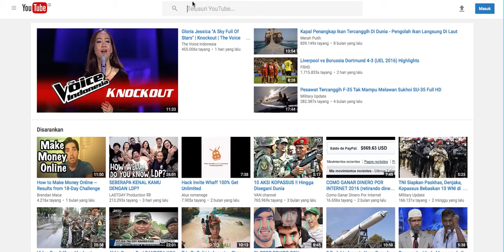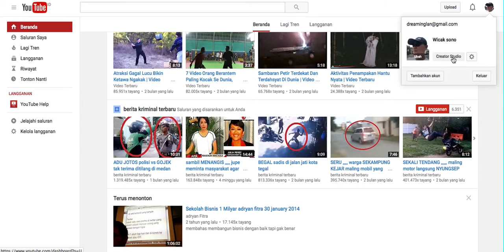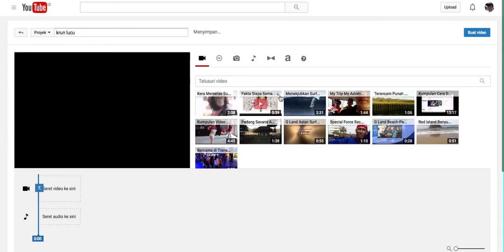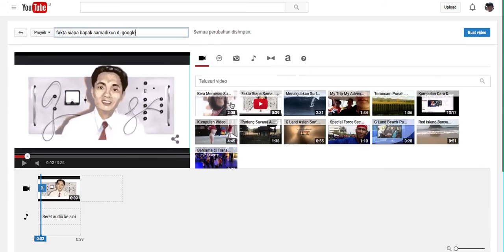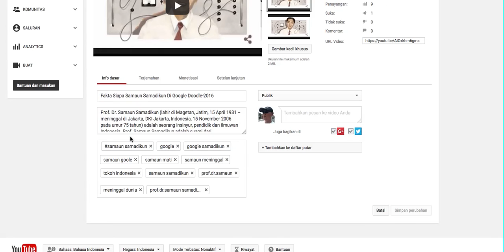Cara Dapat Ratusan Dollar Tanpa Bikin Video Sendiri di Youtube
===terus terang saya pemula di sini tetapi ternyata dapat dollar dari youtube sangat mudah  caranya telah saya sebut di vedeo di atas.
walau belum selesei secara total.karena masih ada kelanjutan kita mesti tahu bebrapa hal;
1.perhatikan JUDUL ( menarik/spektakuler )
2.jangan lupa di setelan monotisasi kalau berhasil terlihat warna dollar hiajau( pertama warna hitam kemudian biru selanjutnya hijau) tinggal nunggu  uang mengalir hehehe
4.berdoa
5.matur suwun . Mohon maaf apabila kurang sempurna sebab yang maha sempurna hanyalah Alloh Tuhan semesta Alam.
6.wassalam.